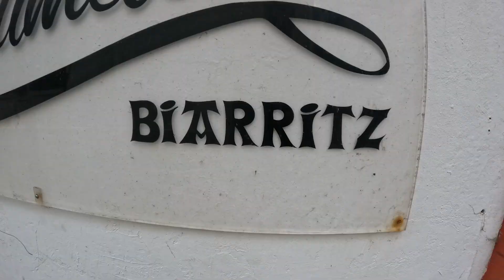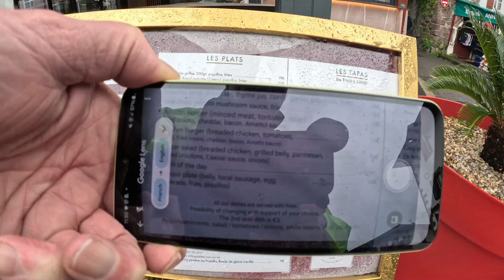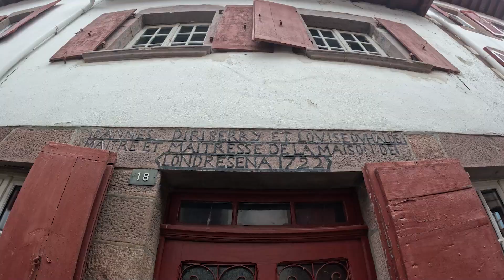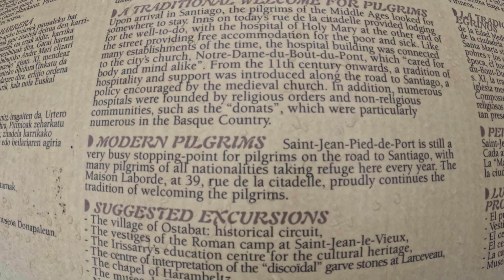Biarritz to the miracle town of Lourdes in France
Join me as I ride my Royal Enfield from Biarritz, through challenging terain in the Pyrenees with amazing scenery along the way and arriving safely in the pilgrimage town of Lourdes